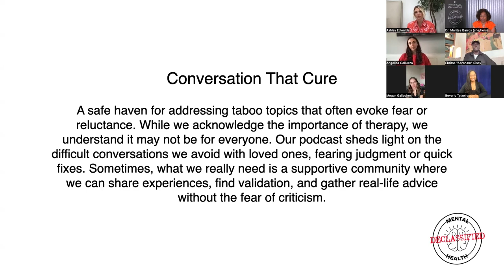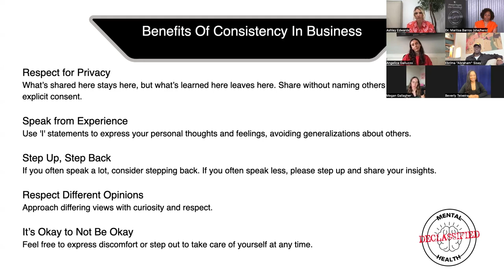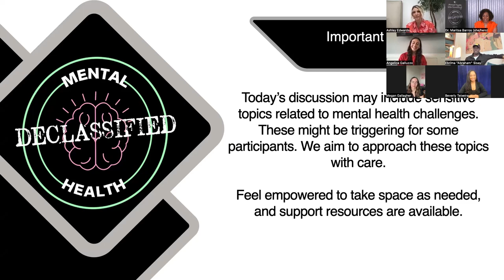Mental Health Declassified - Conversations that Cure: a Virtual Panel (2024-05-15)